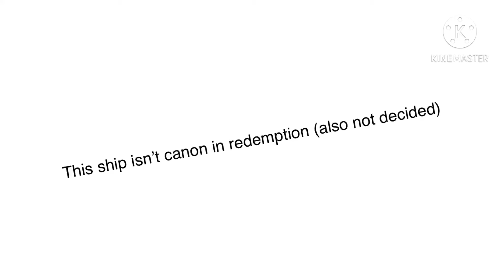Also a test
I do not own characters or music or text box